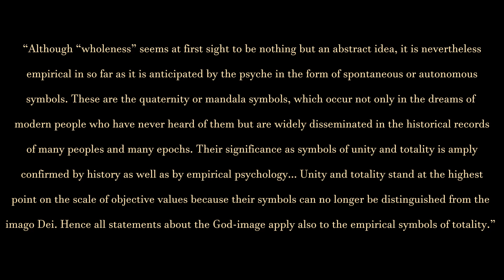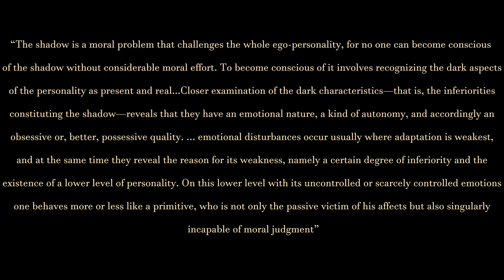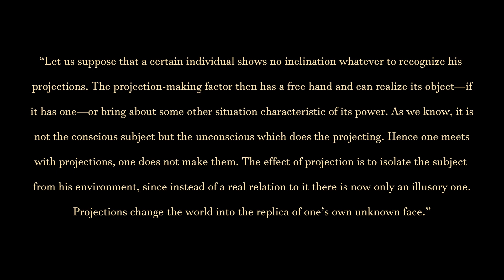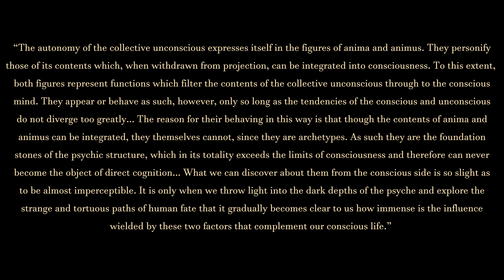Aspects Of The Psyche - Carl Jung's approach to characterizing the soul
Welcome to part two of our series on self overcoming.

In this episode, we define the elements of the psyche and describe their common characteristics.

If you haven't, I strongly recommend you check out the first video of the series.